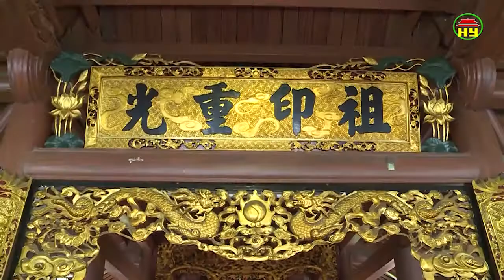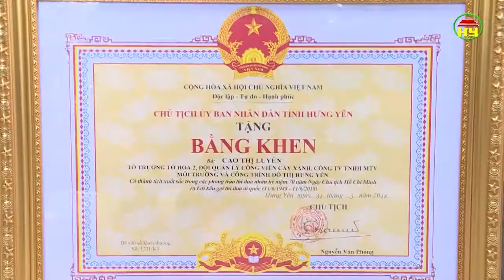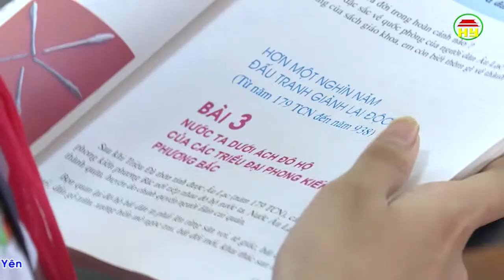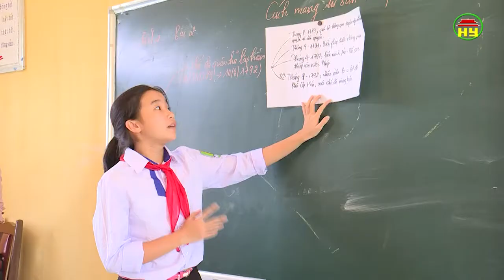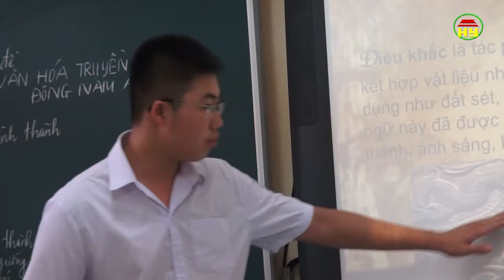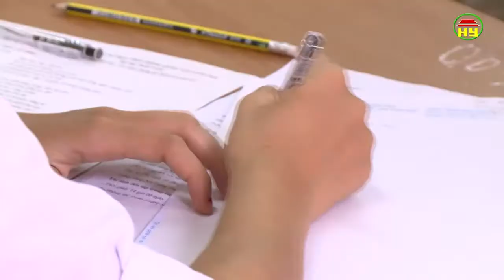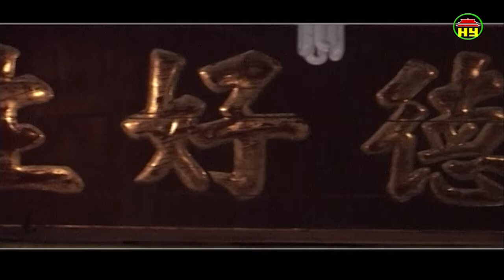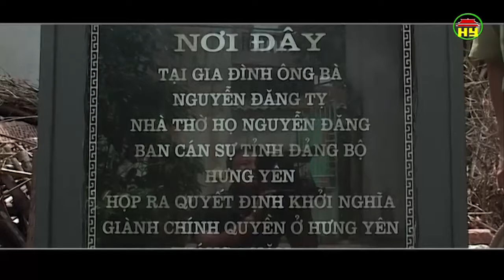Tạp chí văn hóa số 317 ngày 05/09/2018